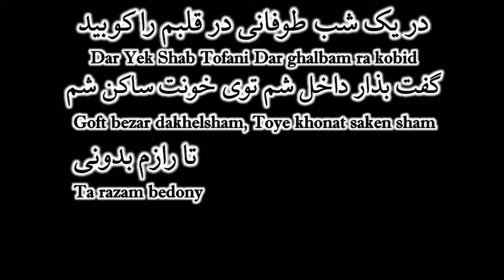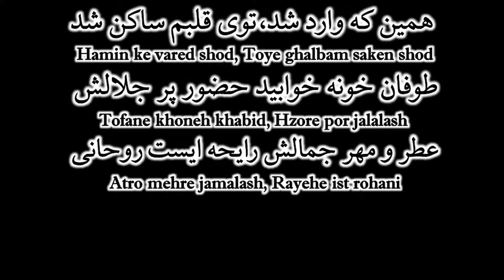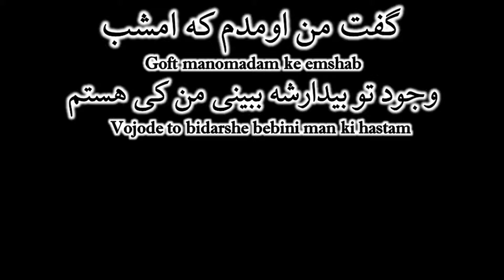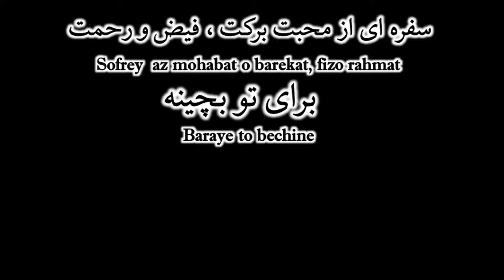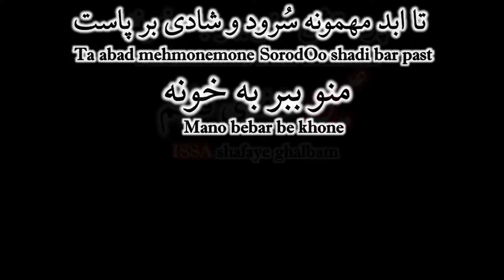Dar Yek Shab Tofani در یک شب طوفانی